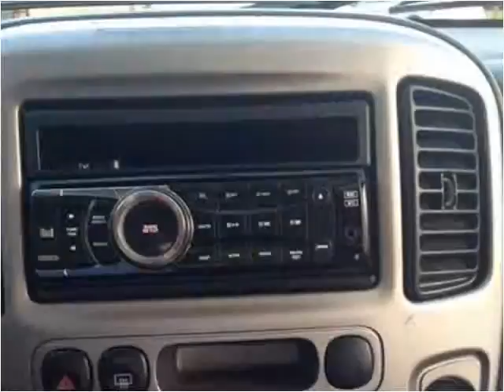2005 Ford Escape Used Cars Shepherdsville, Mt. Washington, B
This 2005 Ford Escape is available from Craig and Landreth Cars - Shepherdsville.